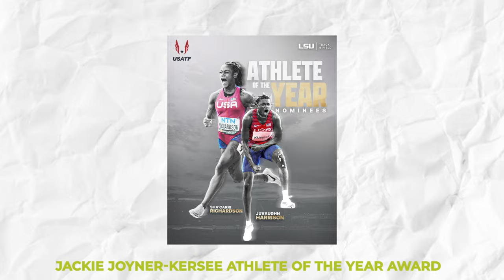ShaCarri Richardson Situation Is OUT OF CONTROL!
What happens when fierce rivals become the ultimate teammates? The world of female sprinting is being redefined by the incredible partnership of Sha’Carri Richardson and Gabby Thomas, proving that success in sports can be about more than just winning—it's also about how you get there together.

ShaCarri Richardson’s story is nothing short of a rollercoaster ride, filled with highs, lows, and everything in between. Remember when she was banned from the Tokyo Olympics? That news hit like a ton of bricks, not just for her, but for all of us who were rooting for her. She had just won the 100 meters at the U.S. trials with that unforgettable burst of speed, and then, boom—suspended for a month because of a positive marijuana test. It felt like the rug was pulled out from under her feet, and suddenly, all those dreams of Olympic glory were up in smoke.